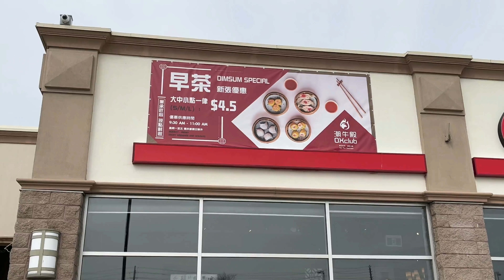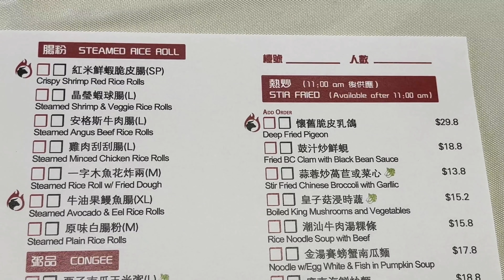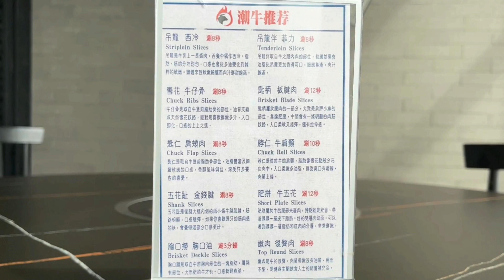潮牛殿 - 新開特價早茶☕ -龍騰金閣前點心師傅主理 - 定海神針🥖+香煎墨魚餅🍛+米湯鮮竹卷🍲+安格斯牛腸🐂+天下第一包🍪+秘製榴槤酥🥟+香煎瑤柱珍珠雞🧇+蝦餃🍤 (繁簡字幕 / Caption)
店名: 潮牛殿(Ox Club)
地址: 7030 Warden Ave. D3, Markham, ON L3R 5Y2
早上11時前下單, 大中小點心一律$4.5元
早上11時後下單, 小點$4.35, 中點$5.35, 大點$6.55, XL$7.55, SP$10.55